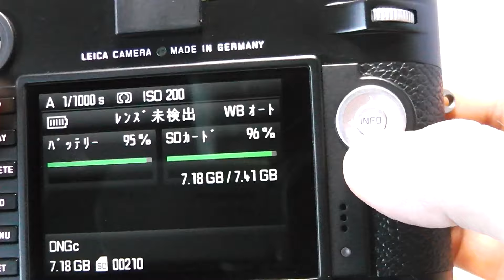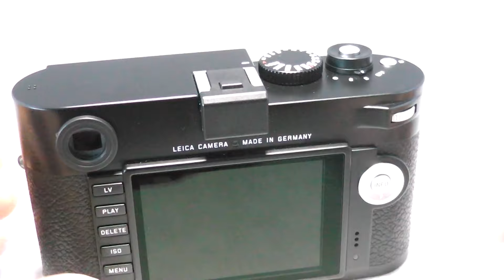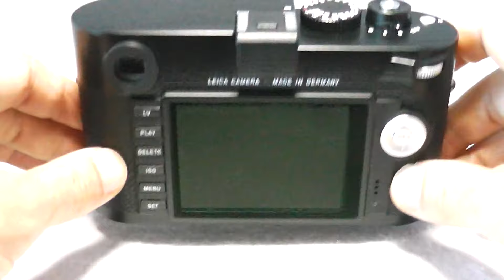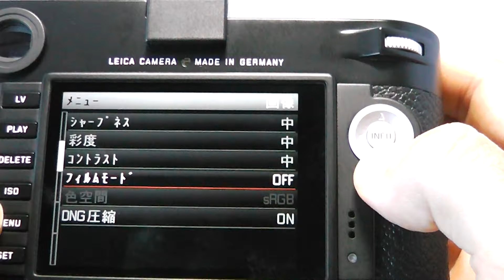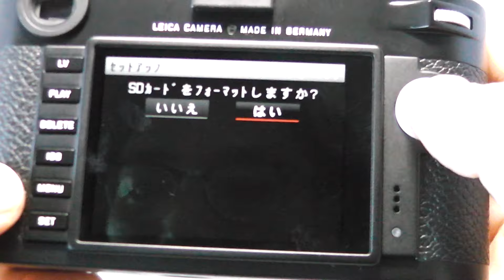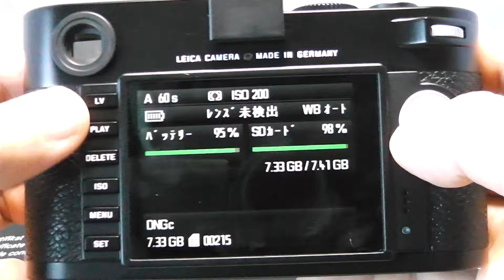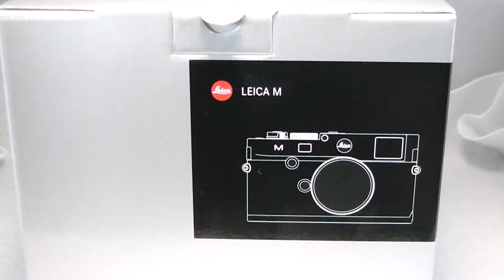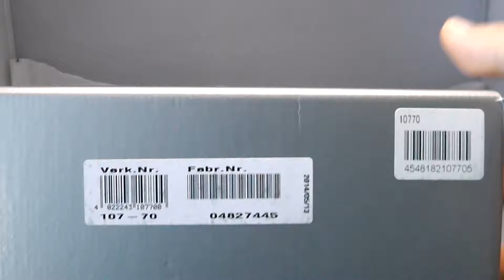LEICA ライカ M type 240 デジタル ブラックペイント 元箱、付属品一式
新同品。デジタル・レンジファインダー機の革命機
バッテリー、チャージャー、取説類、ストラップ、ケーブル類、元箱付属